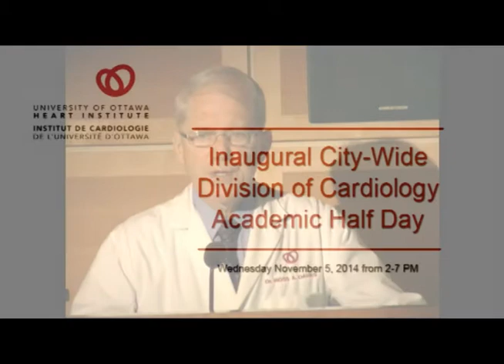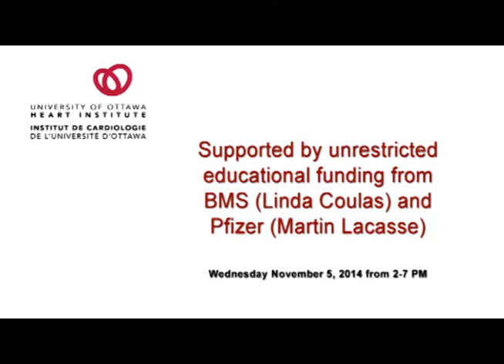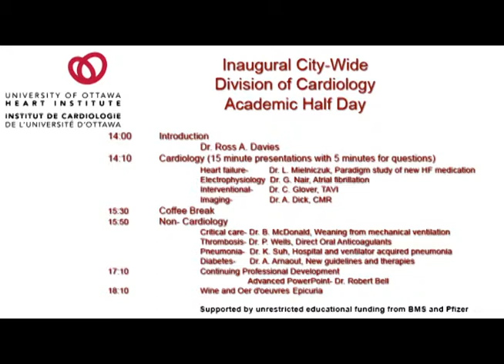Cardiology Academic Half Day: Introduction - Ross A. Davies, MD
Cardiologists from across Ottawa meet for the inaugural cardiology academic half day to share expertise, discuss new technologies and information sharing of both cardiology and non-cardiology related material as described in a brief introduction by Ross A. Davies, MD